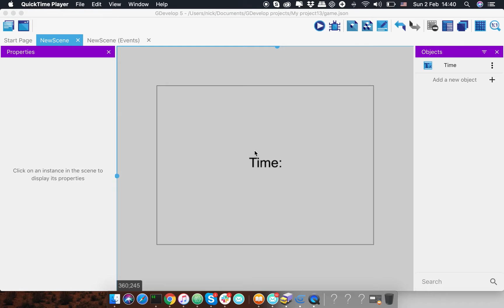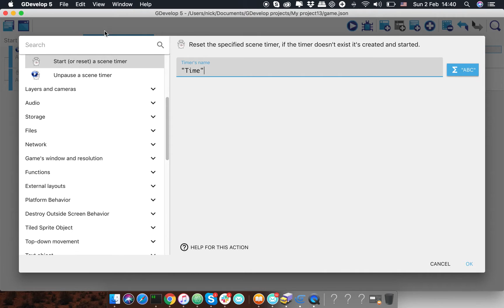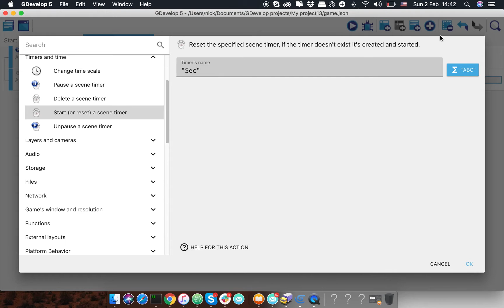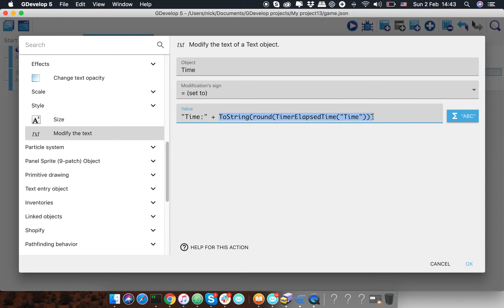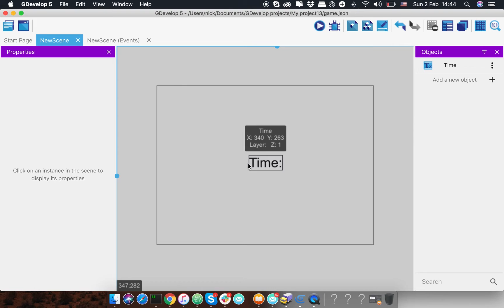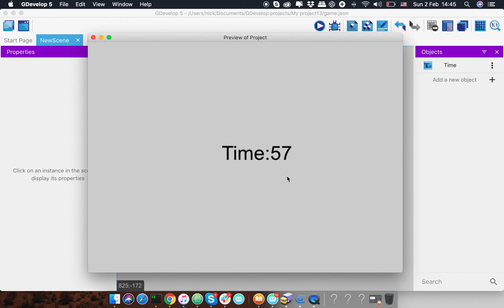Better Timer in GDevelop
In this video, I'm going to show how to set up a timer that will not be affected by the framerate.
Thanks to oscuridad666 from Gdevelop Forum for an example.